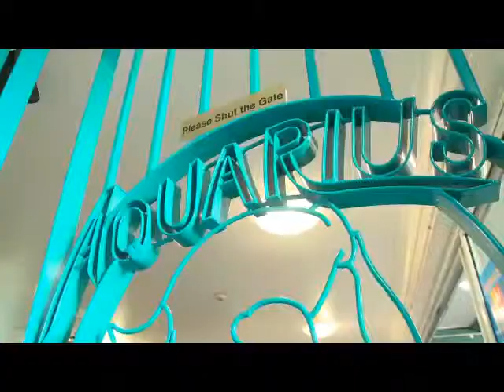Aquarius Backpackers - Adventure Gold Coast - 8:15pm Monday 24th of December 2012